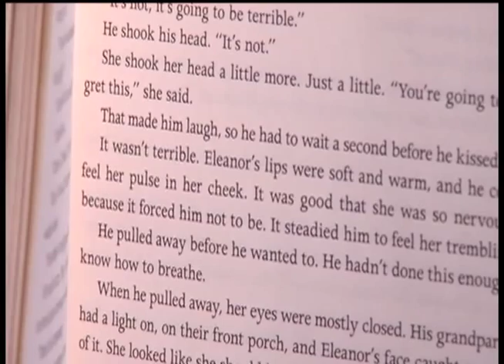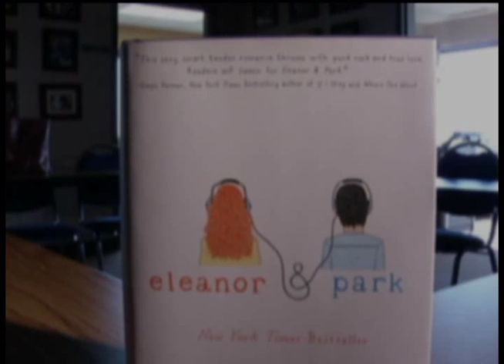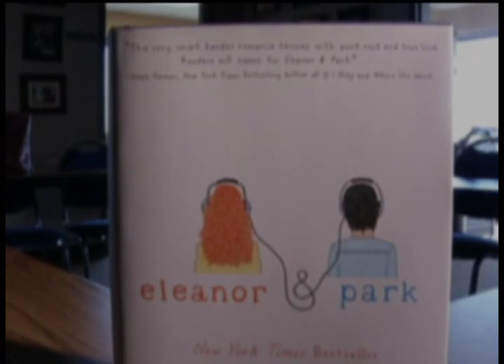Some parents want book banned in Anoka-Hennepin District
A book on library shelves in the Anoka-Hennepin School District is raising objections among some parents. A group is calling for the book "Eleanor and Park" to be banned.

The book got rave reviews from The New York Times, but some parents in the district don't want students to even open it. Some students disagree.

"I think it's kind of dumb to be completely honest, because if people like it and it's actually getting people our age to read, you would think that would be something that's wanted," said Champlin Park Student Vanessa Kamara.

Eleanor and Park is about a teenage romance between a boy and a girl. It also deals with bullying and domestic violence. Five media specialists in the Anoka-Hennepin District recommended the book for its summer reading program. But that didn't sit well with the Parents Action League.

"The parents objected to the profanity in the book and they did not feel the story was appropriate for high school level students," said Anoka-Hennepin District spokesperson Mary Olson.

The parents' group said it counted more than 200 obscenities in the book. A statement on the Parents Action League said: "This book is littered with extreme profanity and age inappropriate subject matter that should never be put in the hands and minds of minor children, much less promoted by educational institutions and staff we entrust to each and protect our children."

The Parents Action League is asking the district to ban the book. Oponents also want the media specialist who suggested the book to be disciplined.

"What concerns me about PAL is that they made these choices again without talking to the professionals involved," said Julie Blaha, president of Anoka Hennepin Education MN. "I think they looked at every single word but its clear they didn't read the story."

Currently the book is on the shelves at all five libraries in the Anoka-Hennepin District.

"At this point no decision has been made, a lot of people are jumping to the conclusion that we have banned the book and that is not the case," said Olson.

The author of the book was supposed to make an appearance at Anoka-Hennepin schools, but the district said it had to cancel the visit due to a money issue. Meanwhile, it will be several weeks before a decision is made on the book challenge.

12 News is on Comcast cable channel 12 in the northwest suburbs of Minneapolis and includes the cities Brooklyn Center, Brooklyn Park, Crystal, Golden Valley, Maple Grove, New Hope, Osseo, Plymouth and Robbinsdale.